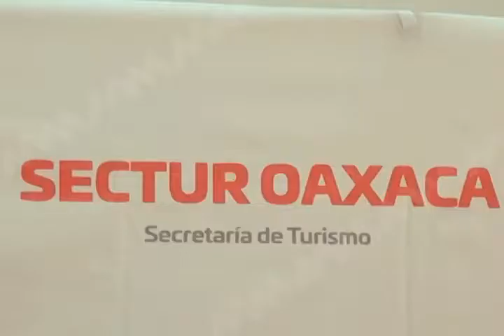Realiza Secretaría de turismo Presentación de Congreso Internacional de Gestión Turística.